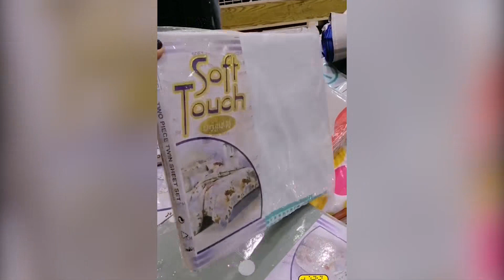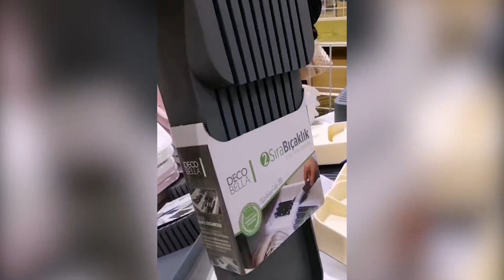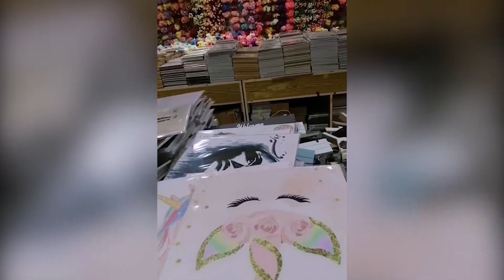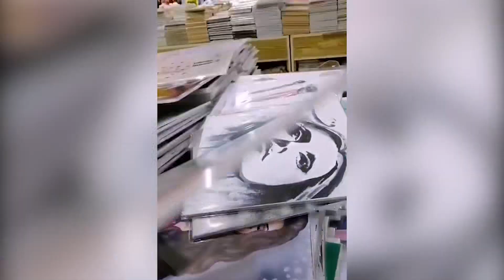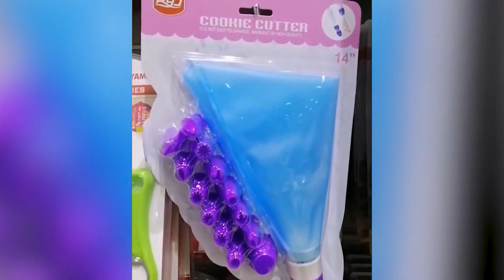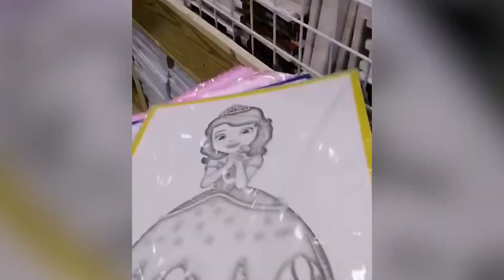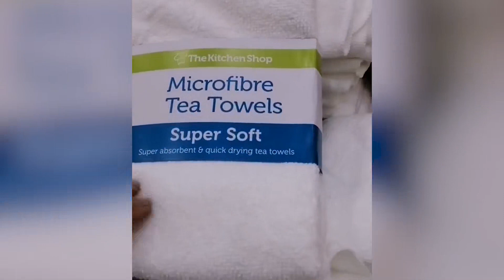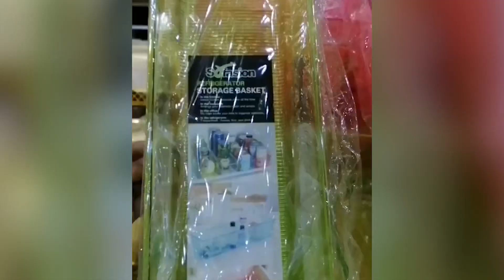تخفيضات مجمع الشامل بجدة كل شي 5 ريال